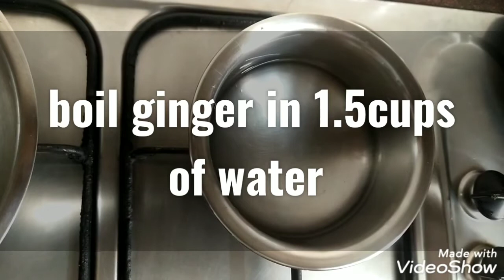LEMON GINGER CRUSH/REFRESHING BEVERAGE